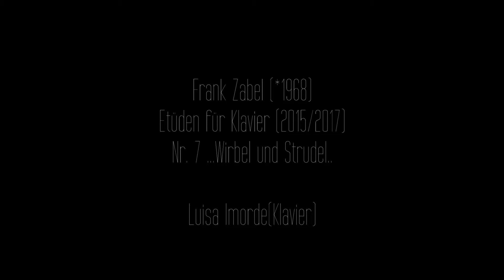Frank Zabel (*1968): 23 (+1) Etüden für Klavier, Nr. 7 ...Wirbel und Strudel...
Luisa Imorde, Klavier
Konzert vom 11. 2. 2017, Partikasaal, Düsseldorf

Aufnahme: Yawen Liu, Sarah Zabel